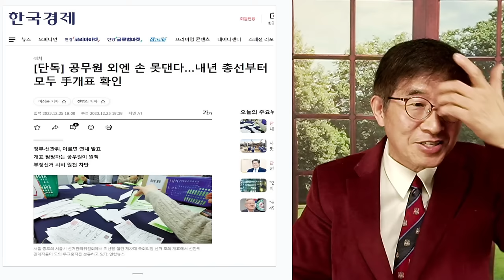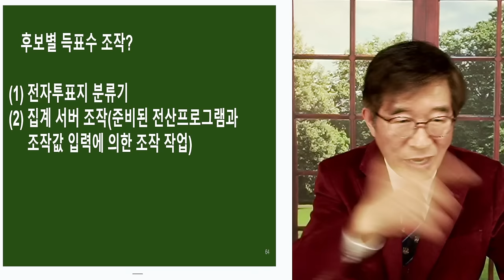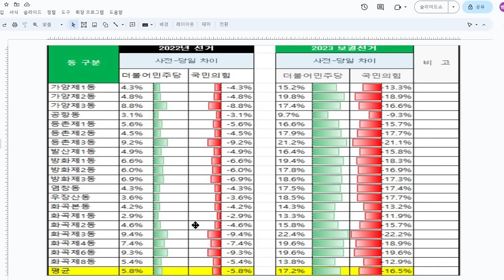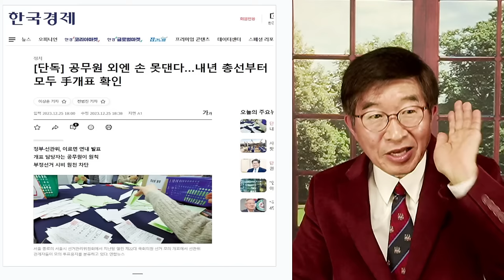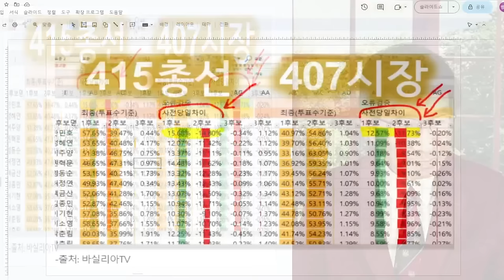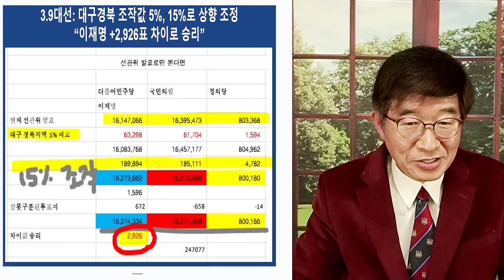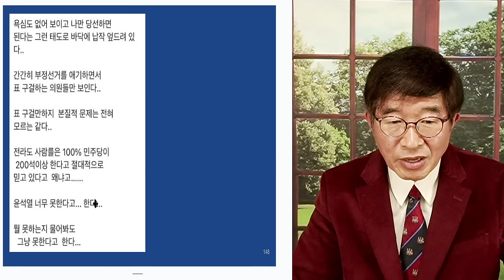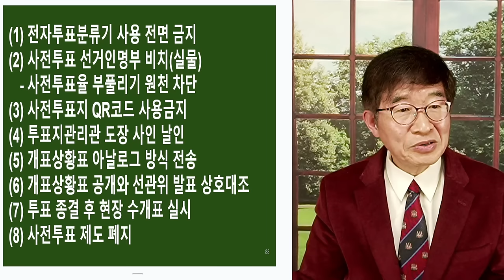수개표, 미끼 / 문제는 그게 아냐 [공병호TV]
Bitcoin : 3MTW849AkP2ftLeSK2teZHMmzLu7Z83s9U